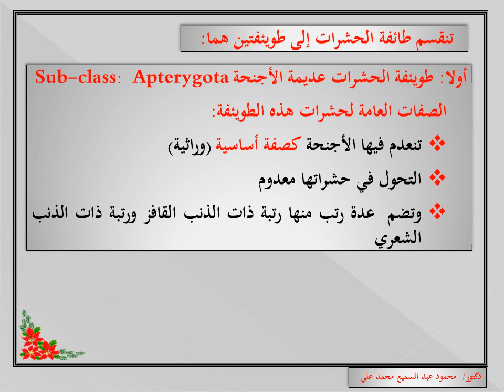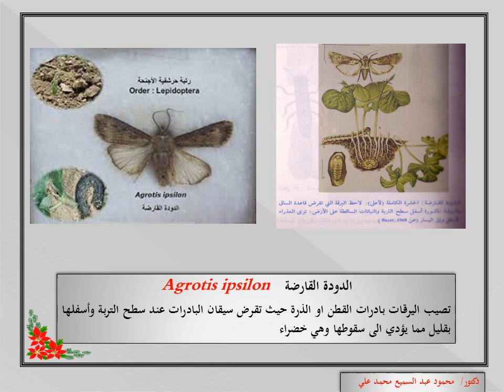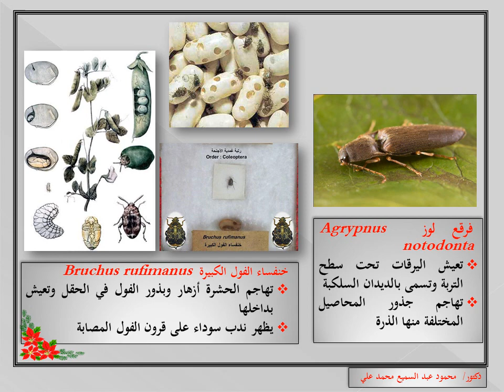المحاضرة الرابعة تصنيف الحشرات طويئفة الحشرات المجنحة قسم الحشرات داخلية الأجنحة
المحاضرة الرابعة.
تصنيف الحشرات داخلية الأجنحة..مقرر اساسيات وقاية وامراض النبات ١٠٢..المستوى الاول..كلية الزراعة- جامعة عين شمس
دكتور/ محمود عبد السميع محمد علي